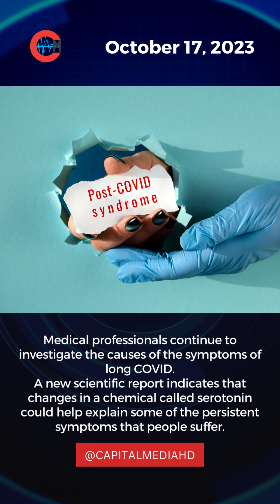The Ellis Report - October 17, 2023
CapitalMediaNews - The Ellis Report